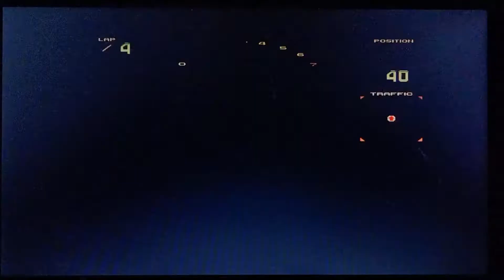(This is just terrible, period.) Sega Super GT Plus (Beginner) (MT Dodge Viper) (1st Place)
Yup, i havent changed my mind, the dodge viper is still the worst in this game, its got loose traction and you can lose control of it easier and faster than the rest of other available vehicles in the game, its so hard to control that i scraped my car into the wall a few times, which is terrible, luckily, i manage to back up whenever bad things happen since ive learned to deal with it.

Also, the viper may have the best acceleration and a decent top speed, but its crappy handling really throws it off and just overwhelms and makes its good points useless, none of it matters, even if it had flash acceleration and decent speed, if the handling is trash, its still no good.